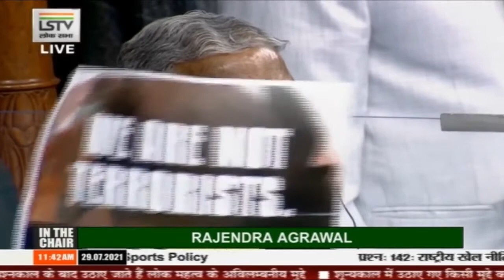YSRCP MP Lavu Sri Krishna Devarayalu questions Central Govt on National Sports Policy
Welcome to CSNC Media
CSNC Media does not own the rights to these video clips.
▬▬▬▬▬▬▬▬▬▬ஜCSNC MEDIAஜ▬▬▬▬▬▬▬▬▬▬▬

▬▬▬▬▬▬▬▬▬▬▬ஜ۩۞۩ஜ▬▬▬▬▬▬▬▬▬▬▬▬▬
⏬ DOWNLOAD !